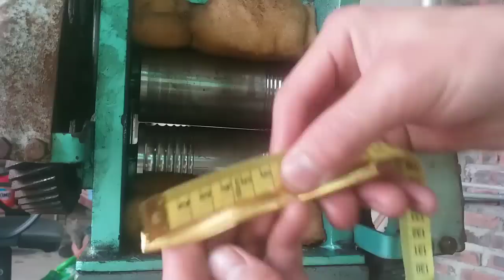Tin tức nhanh và chính xác nhất ngày 24/10/2023/Tin nóng Việt Nam Mới Nhất Hôm Nay/Bantinnong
Xin chào các bạn ! Tôi là Phạm Hoàng Ngân - PHN Vlogs là blog cá nhân của tôi. Tôi làm nghề kim hoàn và tôi làm videos blog liên quan tới vàng, bạc, vàng bạc, đáquý, vàng bạc đá quý để chia sẻ và trao đổi kiến thức với tất cả các bạn. Các bạn ủng hộ video của tôi nhé !
Cảm ơn tất cả các bạn đã xem video của tôi. các bạn bấm ĐĂNG KÝ KÊNH VÀ LIKE VIDEO NHÉ  và CHIA DẺ VIDEO của tôi để tôi có động lực tạo nhiều video hay và chất lượng cho các bạn xem.
Các bạn muốn tôi làm video theo ý tưởng của các bạn thì các bạn vui lòng  gửi ý tưởng hoặc bình luận cho tôi nhé
Cảm ơn tất cả các bạn rất nhiều. Tôi yêu các bạn
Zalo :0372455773